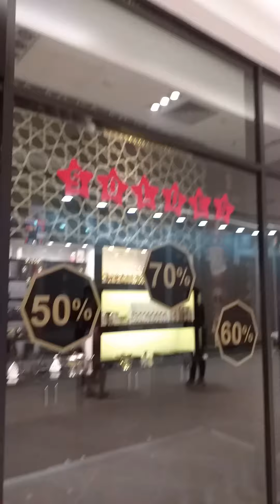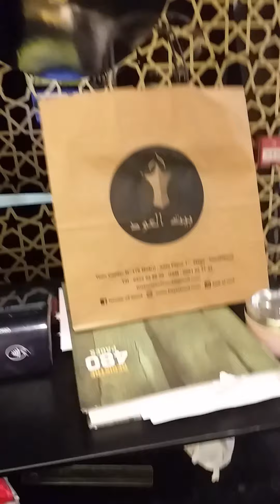جوله فى بيت العود اتمنه مناسبه اجيو تشوفومعيا اشمن نوع خديت🛍